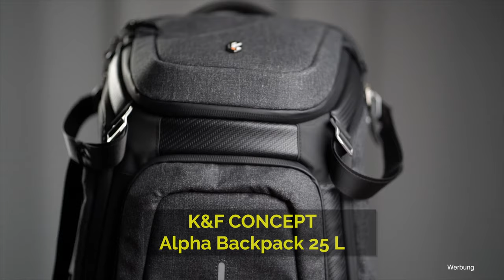K&F Alpha Backpack 25L Fotorucksack Review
Ich stelle Dir in diesem Video den K&F Concept Alpha Backpack Fotorucksack vor.
👉 Hier kannst Du Dir den Rucksack genauer anschauen und bestellen